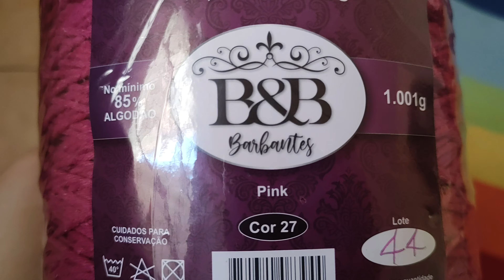TAPETE DE CROCHÊ "TRÊS" METROS EM PURO BARBANTE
TAPETE DE CROCHÊ MAIS LINDO DO MUNDO

TAPETE DE CROCHÊ REDONDO ARCO ÍRIS

Canal Kids do meu filho

Playlist de vídeos curtos